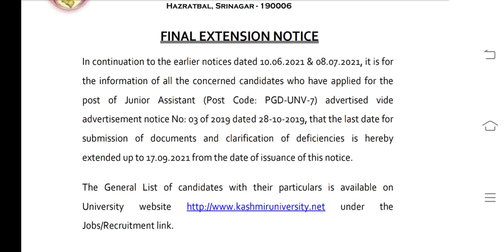University Of Kashmir || JR. Assistant Document Submission